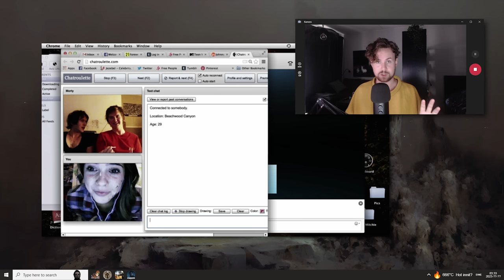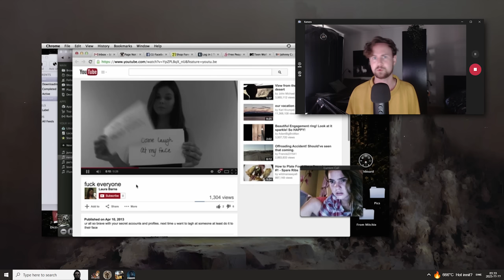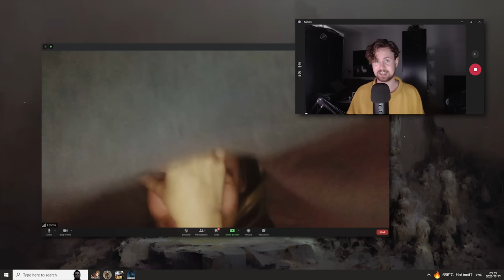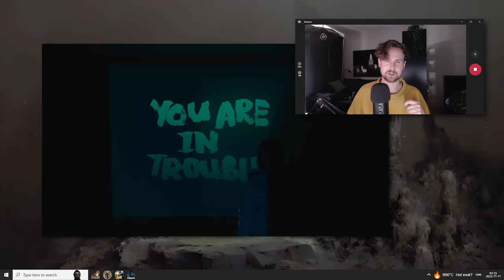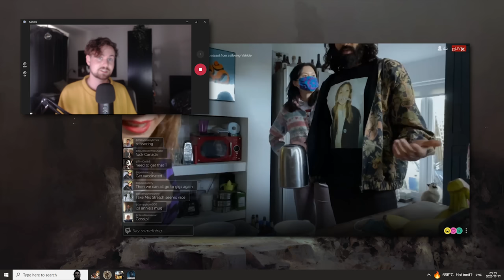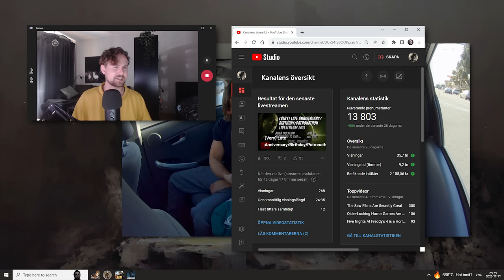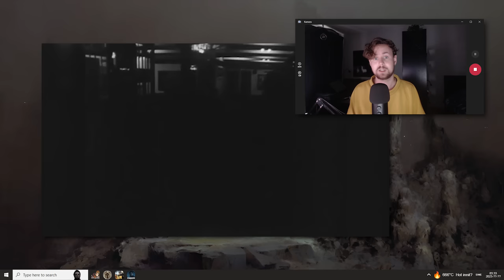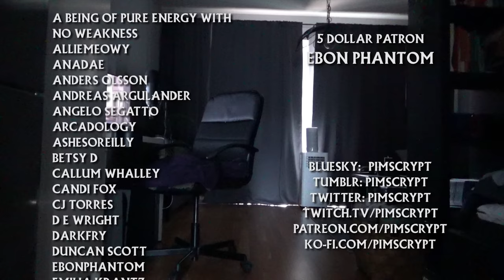How the Internet Changed Found Footage Horror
Ever since the Blair Witch Project came out in 1999, the internet has had an important part to play in the evolution found footage horror genre. It has now reached a point where an entirely new subgenre has emerged, one that has been called "screenlife horror". In this video, I explore what changes the internet made to the original genre to warrant this distinction, and what has remained the same.

0:00 Intro
1:42 What Is Screenlife Horror?
3:29 Unfriended
8:32 Host
15:26 We're All Going to the World's Fair
22:11 Spree
29:38 David Holzman's Diary
34:46 Final Thoughts
36:57 End Credits